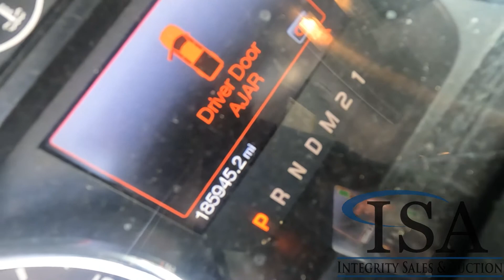19281 - 2013 Ford F150 Pickup Truck Will Be Sold At Auction!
2013 Ford F150 Pickup Truck Will Be Sold At Auction! for all the auction details!